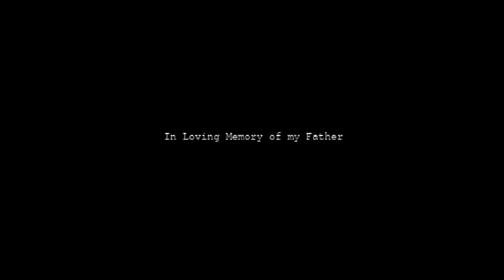Jeffrey Carver Final House Full Playthrough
Playlist's Link :

Roblox gameplay

List video's